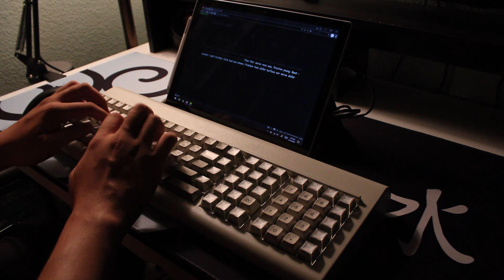IBM Pingmaster with SKCC Green Alps Typing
5:20 Beeper on ~80%

Got this for a steal off of eBay a year or two ago. The one that made me fall in love with Alps and beige colored boards. Beepers are nice, but they will get me killed with my s/o lmao.

Board: IBM 6113442 "Pingmaster"
Switches: SKCC Greens
Stabilizers: stock
Keycaps: stock
Deskpad: Mizu